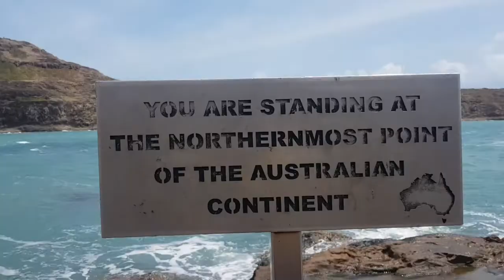Cape York 2018 $1600 hilux